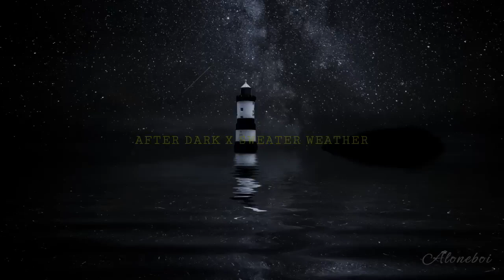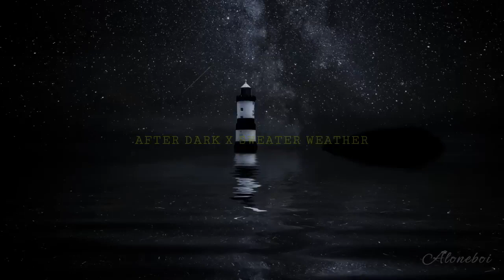After Dark x Sweater Weather (slowed down)